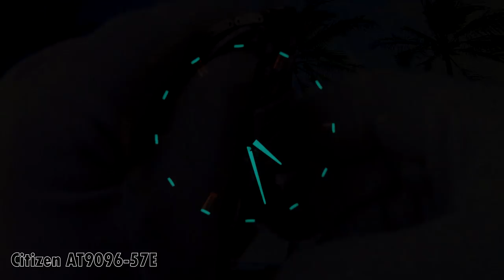Citizen Attesa AT9096-57E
Описание и дополнительная информация в полном обзоре